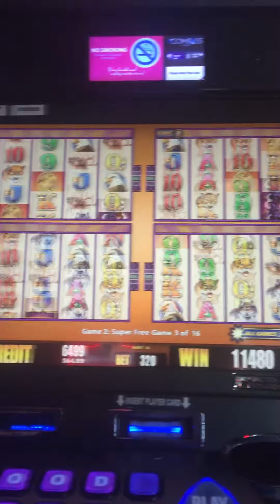Buffalo Deluxe 3 sunrise (super free games)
Treasure Island Casino